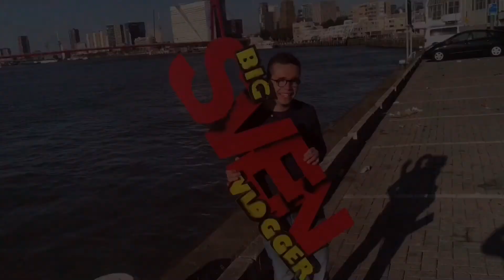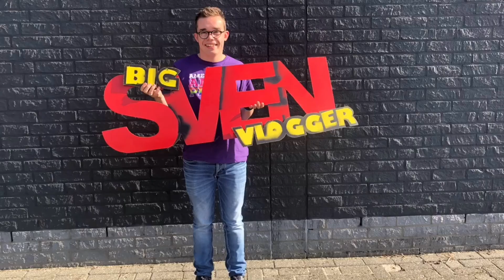Op vakantie met de groep naar Friesland Burgum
VLOG MIJN OOK EVEN OP TIK TOK